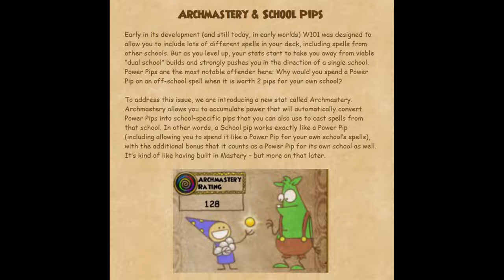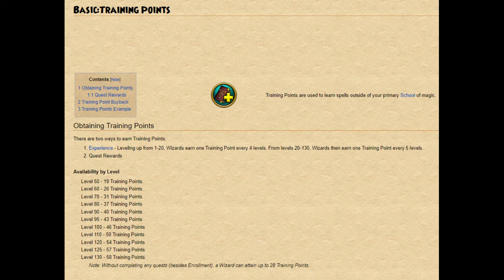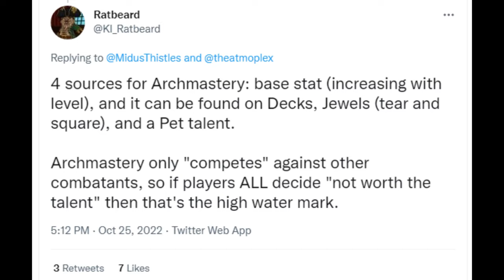Wizard101| How To Get *SCHOOL PIPS* At Low Levels!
Novus is finally here and with it comes the new Archmastery and School Pip system! Big changes have come with the update, including tweaks to all the old Loremaster spells. They now require Archmastery and School Pips to cast! So what are low level wizards supposed to do? Don't panic! I have an easy and foolproof way for wizards of ANY LEVEL to get access to the Archmastery stat and School Pips so you can still use any loremaster spell you want!

*Minor Addition*: After doing some additional testing it looks like the rate at which you generate school pips is affected not only by the enemy's archmastery rating, but by your rating as well.  At low levels enemies have no archmastery so you will always have the highest archmastery stat and can convert a power pip to a school pip every round. However, if for example you bring your max level wizard friend with a high archmastery rating to help you, because your friend has a much higher archmastery stat, you will gain school pips much slower - maybe taking multiple rounds to gain a school pip rather than every round. This kind of sucks because it effectively means your friends' stats can negatively affect you and your ability to gain school pips steadily. Again, at lower levels this shouldn't affect anyone too much, but it does create some tension between players when other people's stats effectively "steal" your ability to cast the spell you want as quickly.

Chapters:
0:00 Intro
0:12 How Does Archmastery Work?
1:00 How To Get Schools Pips
2:00 The Easy Method: The Archmastery Jewel
2:47 Low Level Archmastery Explanation
3:43 Alternative AOE Options For Life and Death
5:33 Blade Utility
5:58 Pet & Gear Options For AOEs
6:16 Treasure Cards
6:29 Universal Blade Meta